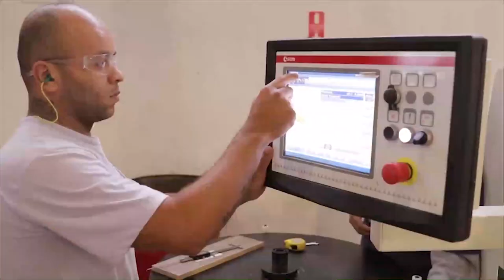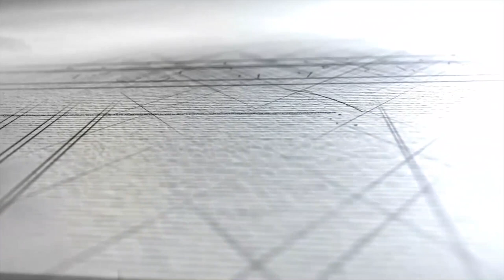Programa Pessoas de Valor 77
O programa dessa semana traz o professor Ari Brito conversando  sobre Comunicação 4.0 com a fonoaudióloga Sabrina Mello e o escritor e palestrante Reinaldo Passadori.